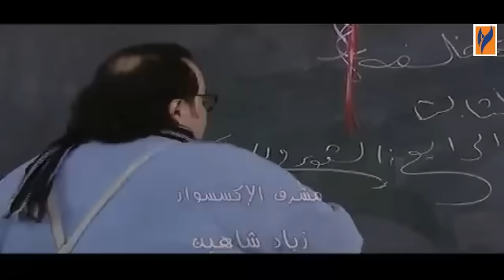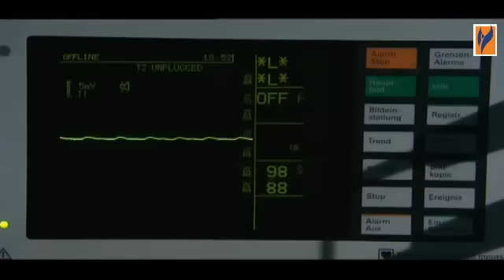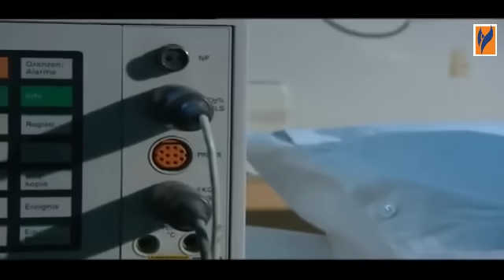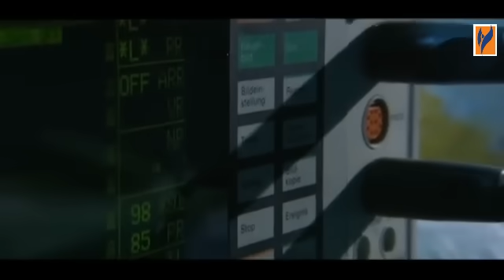مسلسل اشواك ناعمة الحلقة 31 الواحدة والثلاثون الاخيرة | Ashwak Na3ema